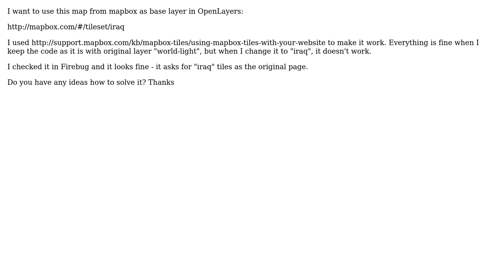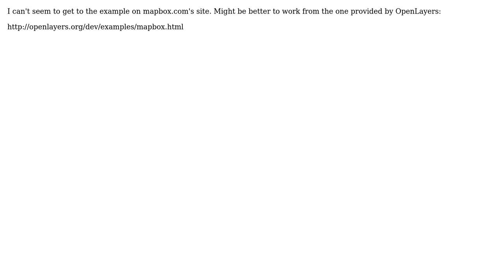GIS: Map from Mapbox as layer in OpenLayers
With thanks & praise to God, and with thanks to the many people who have made this project possible! | Content (except music & images) licensed under CC BY-SA | Music | Images & others | With thanks to user Mike Gifford user Adalberto and the Stack Exchange Network Trademarks are property of their respective owners. You are responsible for your own actions.